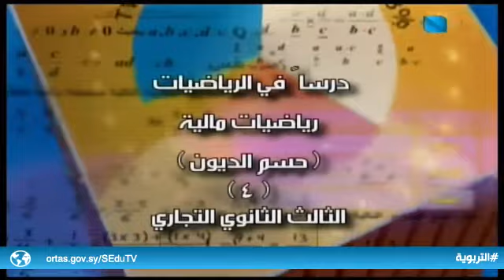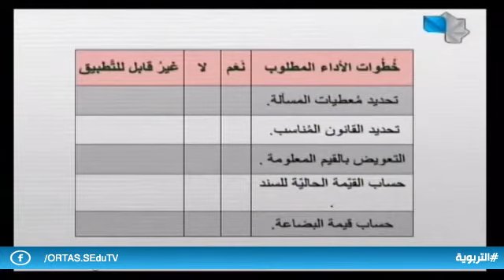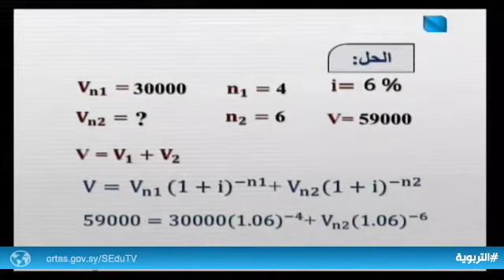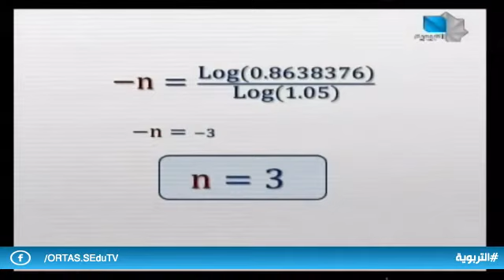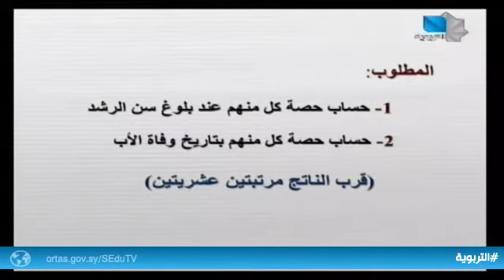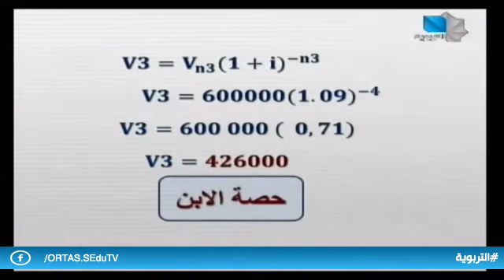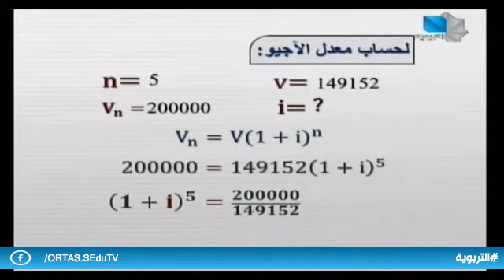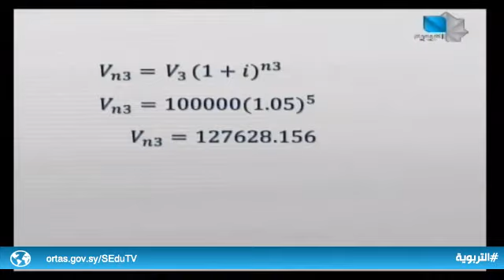دروس تعليمية - رياضيات مالية /الثالث الثانوي التجاري 04.11.2021